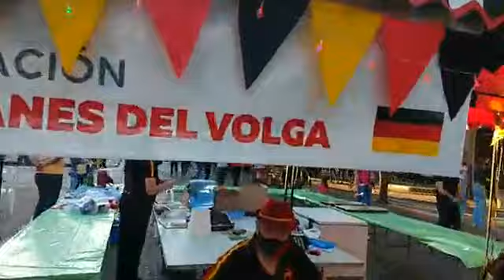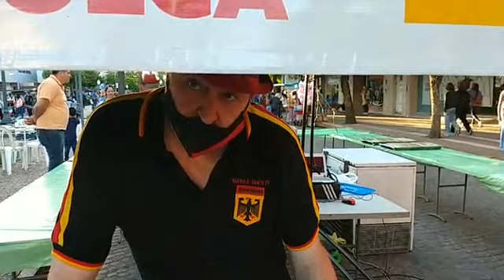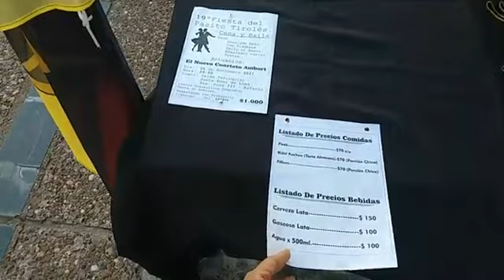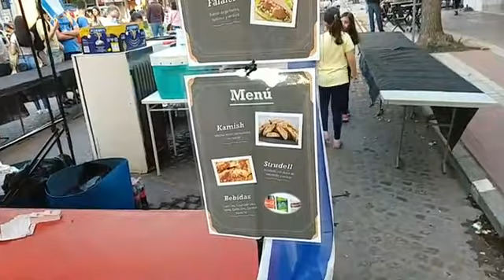Fiesta de las Culturas Rafaela